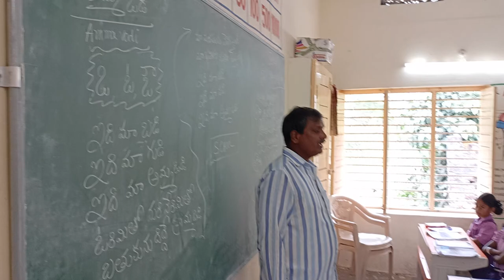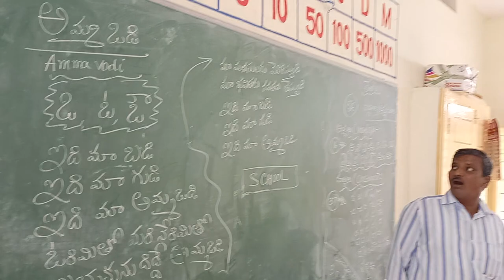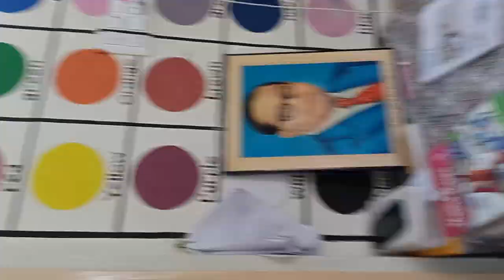introducing Telugu letters for 1st class students by Amma odi poem teach by Purna Chandra Rao sir